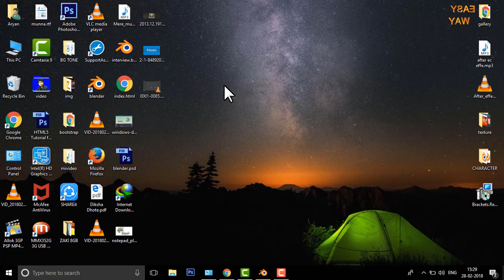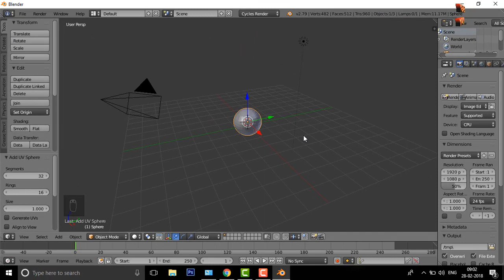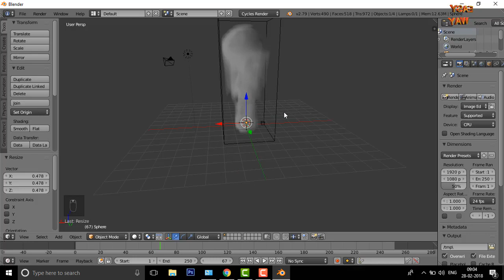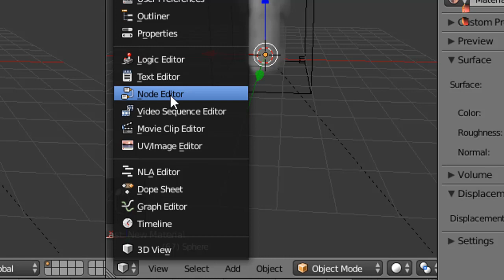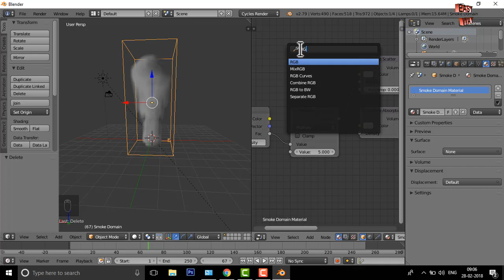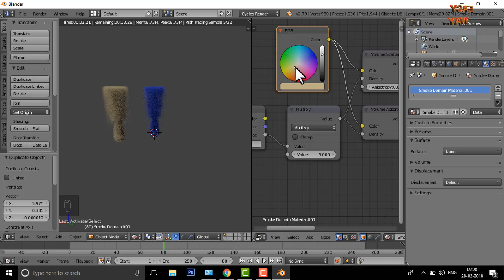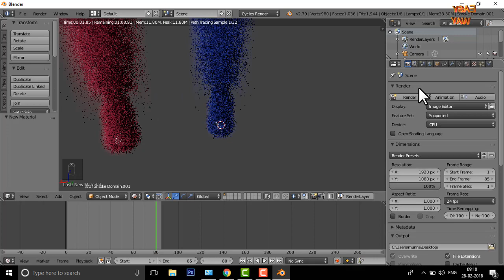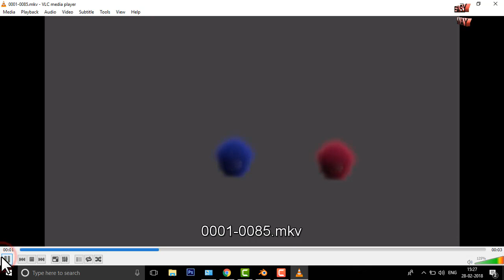How to make smoke effect in Blender 3D Animation Tutorial part 67 in Hindi